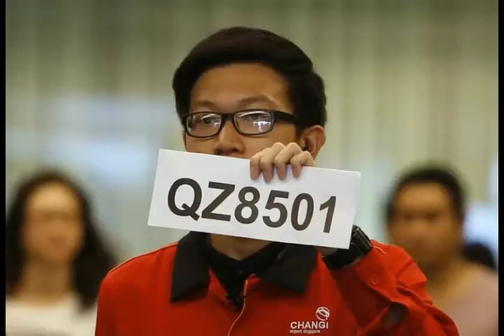Video AirAsia QZ8501 Airbus A320 200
Gambar Video AirAsia QZ8501 Airbus A320-200 Indonesia - Singapura. Pesawat jenis Airbus A320-200 AirAsia dengan nombor penerbangan QZ8501 hilang dari radar 6.24 pagi pada 28/12/2014. Pesawat QZ8501 AirAsia sedang dalam perjalanan dari Indonesia ke Singapura apabila ia terputus hubungan dengan kawalan trafik udara. Tragedi berlaku selepas juruterbang meminta untuk menukar laluan untuk mengelakkan cuaca buruk. Berikut Lokasi Terakhir Air Asia QZ8501 di Flightradar24 dan Video AirAsia QZ8501

Pesawat Airbus
Video QZ8501
Tragedi Malaysia Airlines
Gambar QZ8501
QZ8501 AirAsia
MH370 dan MH17
Airbus A320-200
Indonesia - Singapura
Airbus